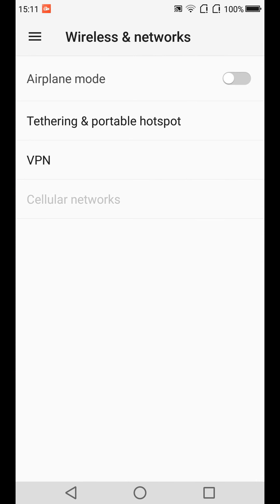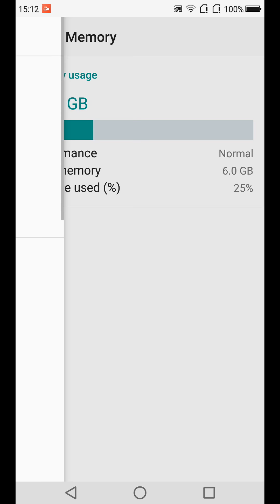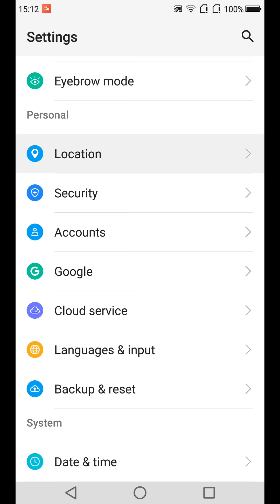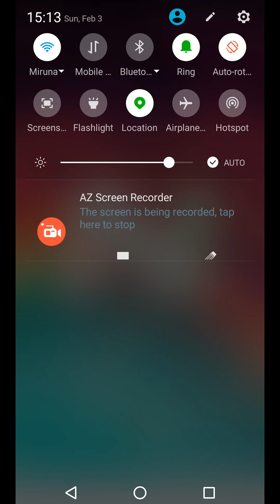UMI OS v2.0 Experience based on Android Nougat 7.0 on UMIDIGI S2 Pro 4G 6GB RAM 128GB ROM Phablet